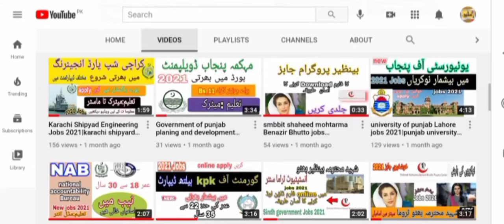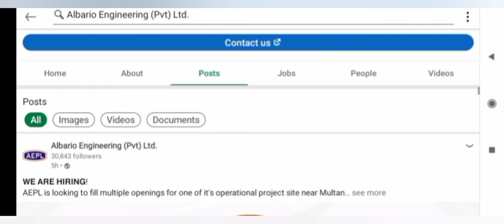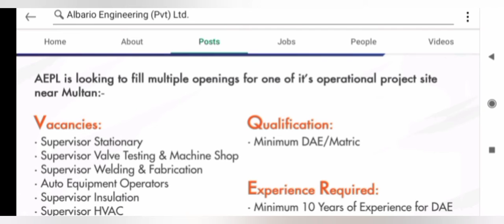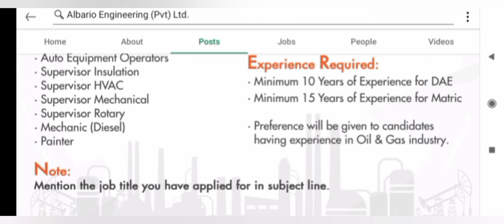AEPL Albario engineering jobs 2021